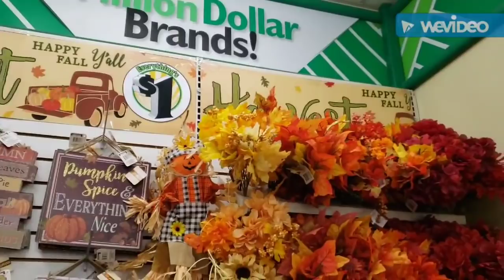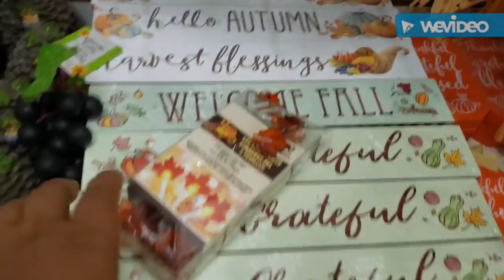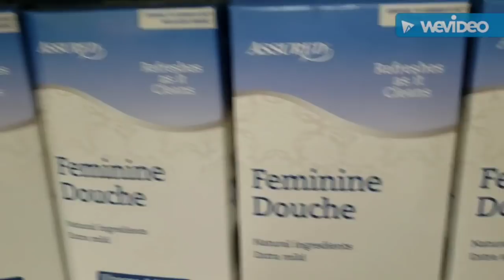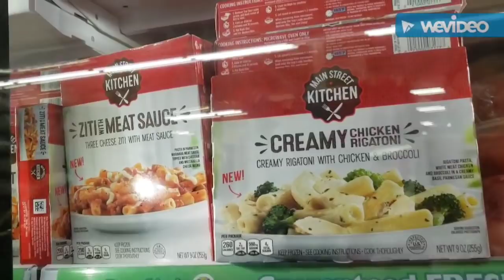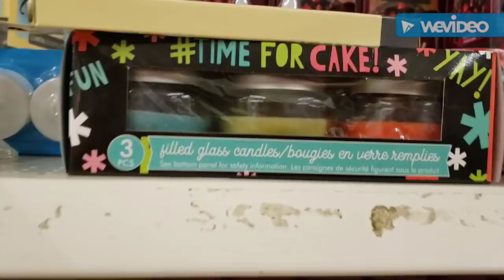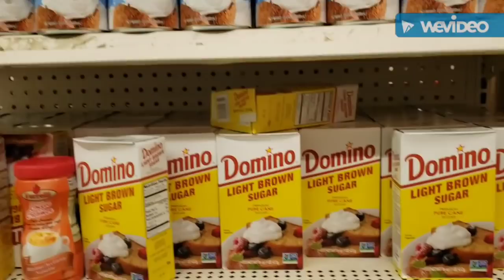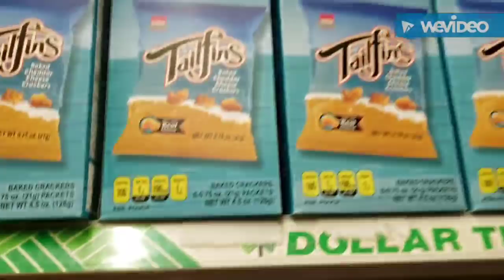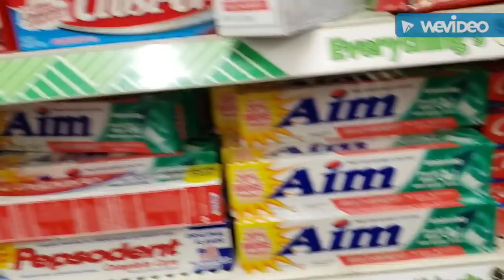DOLLAR TREE ¡ LO NUEVO! VEN DE COMPRAS CONMIGO OTOÑO 2020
DOLLAR TREE🌳 ! LO NUEVO ¡ VEN DE COMPRAS CONMIGO 🍂 OTOÑO 2020#Dollartree#Lonuevo#TemporadaOtoño#2020.   HOLA TODOS bienvenidos a otro NUEVO video el día hoy veremos un video de NUESTRA TIENDA favorita DOLLAR TREE INCREÍBLE LLEGÓ OTOÑO con MERCANCÍAS NUEVAS diferentes  gracias INFINITAS por su compañía no se olvide ponerle 👍suscribirte  y dejarme comentario diciéndome que le PARECIÓ el video del día hoy gracias INFINITAS bendiciones siempre